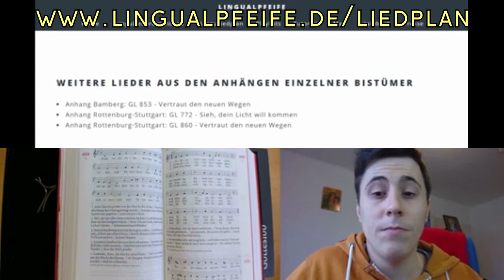2. Sonntag im Jahreskreis (B) • LinguLiedplan und Erklärungen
2. Sonntag im Jahreskreis, Lesejahr B
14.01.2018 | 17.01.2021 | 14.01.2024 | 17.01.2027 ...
LinguLiedplan und Erläuterungen zum Messformular, den Lesungen, dem Evangelium. Generalthema